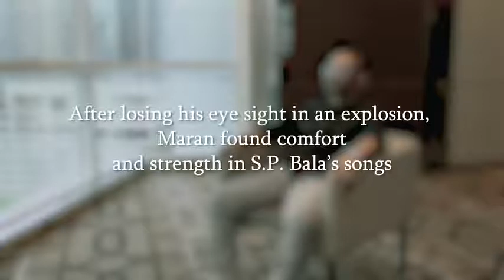The incredible S. P. B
The greatness of a great man can be measured by his simplicity. A voice that will be heard as long as there is air for us to breath.